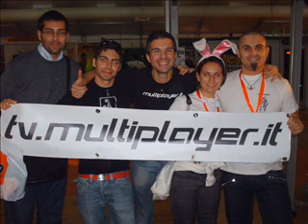Cybergameforum.it a Lucca comics 2008